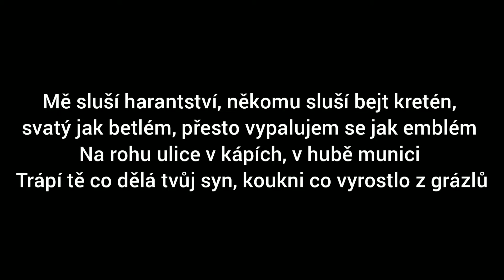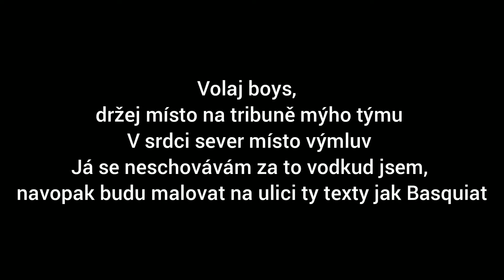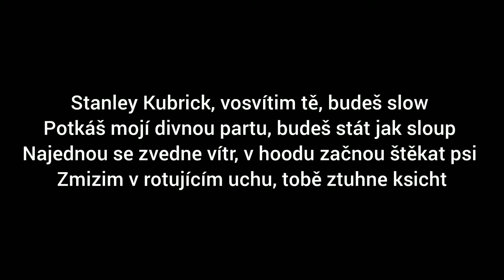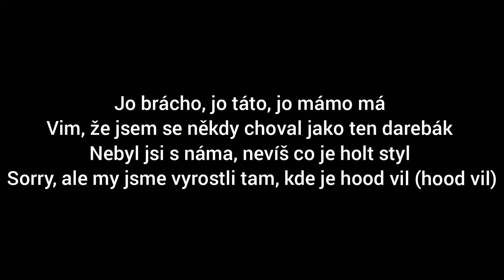Paulie Garand - Hood Vil (LYRICS/TEXT)